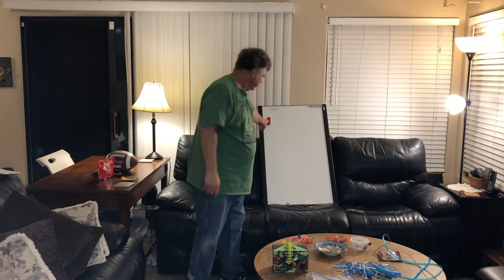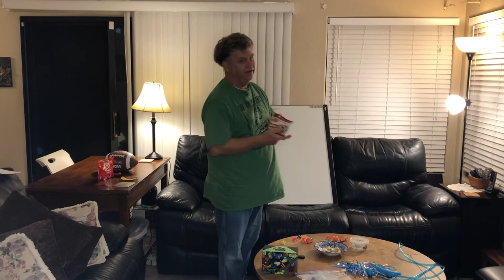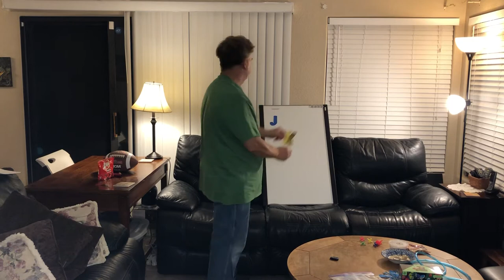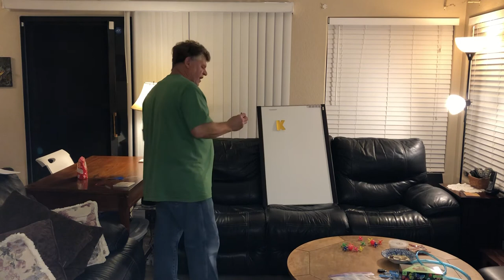Mr. Earl and the letters I, J, and K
An introduction to the letters I, J, and K